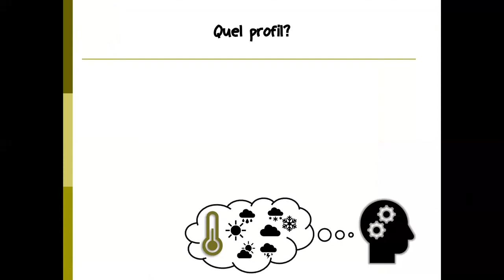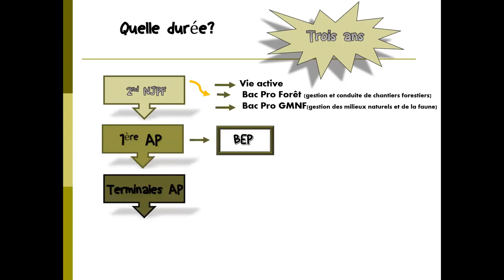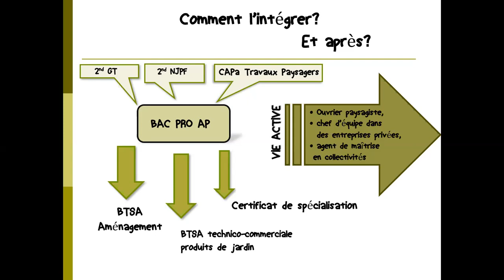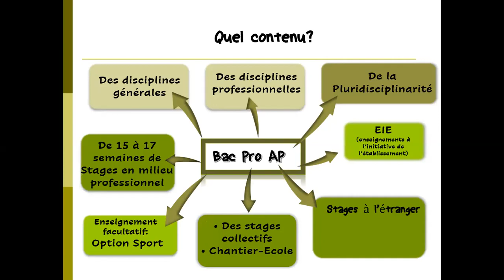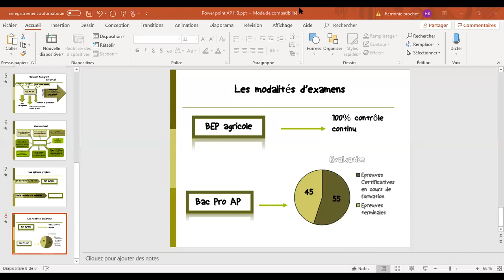(LEGTA) Replay Visio - Bac Pro AP - Valdoie Formation - Portes ouvertes numériques 2020